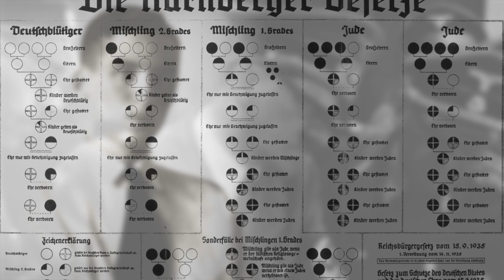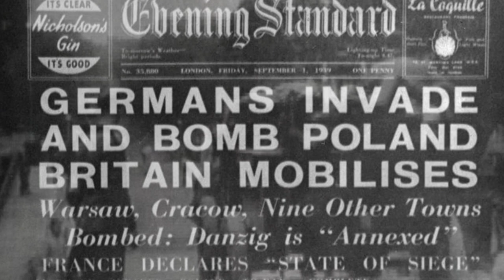Incredible Failed Assassination Attempts on Hitler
Yes, Hitler had 42 officially recorded assassination attempts that were made on his life. Who knows how many others have plotted for his demise? How did Hitler manage to survive through all these attempts? Perhaps it was a mixture of great precaution and immense luck.

Make sure to always let us know what you would like to see in the comments below!